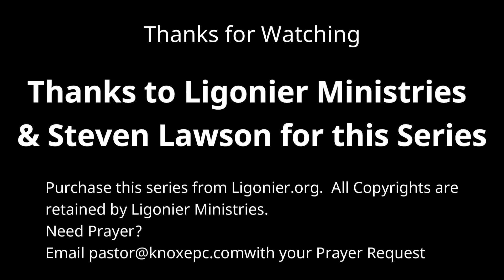#31 –My Joy & Crown – The Letter of Paul to the Philippians – Knox Sunday Night – 8/11/24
As Paul begins the fourth chapter of his letter to the Philippians, he builds on the foundation of teaching that he has laid in the first three chapters in order to urge the believers to stand firm in their walk with the Lord. Paul does not issue this Apostolic command in an authoritarian fashion; rather, he appeals to them out of his fatherly love for them. For Paul, seeing the Philippians cling firmly to Christ and stand fearlessly for Him would be a source of tremendous joy.

Thanks to Ligonier Ministries for this dynamic teaching series.  You may obtain a copy of this series All copyrights are retained by Ligonier Ministries.

About this Series: From beginning to end, the Christian life is an invitation to experience the joy of the Lord. To know Jesus is to encounter joy in its purest form. The world can neither give joy nor take it away. Indeed, those who know Jesus can experience vibrant joy even on the darkest of days. This is certainly true of the Apostle Paul, who penned his most joyful letter from the drab environment of his jail cell. In this teaching series, Dr. Steven J. Lawson takes a detailed look at Philippians, Paul’s epistle of joy. Join Dr. Lawson on this journey and discover, verse by verse, how the joy of the Lord can transform your life.